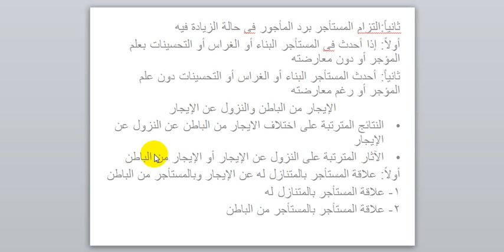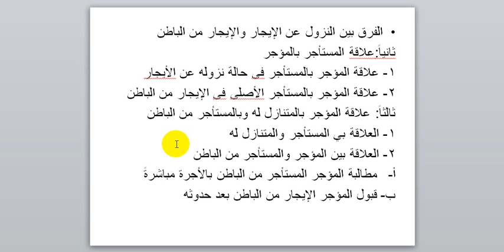التزام المستاجر برد الماجور فى حالة الزيادة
إلتزام المستأجر برد المأجور في حال الزيادة فيه ... مساق العقود المدنية ... الدكتور سامي مقداد... كلية القانون